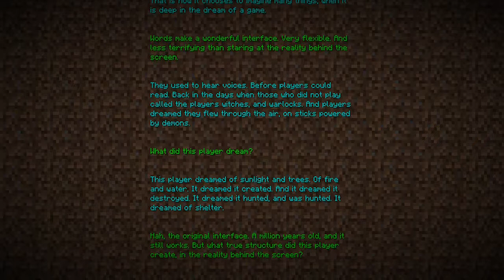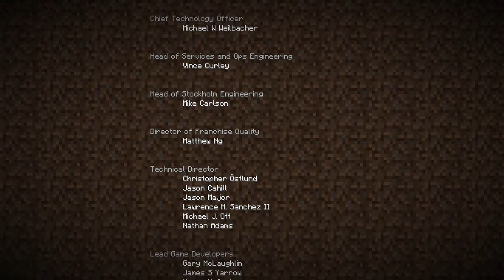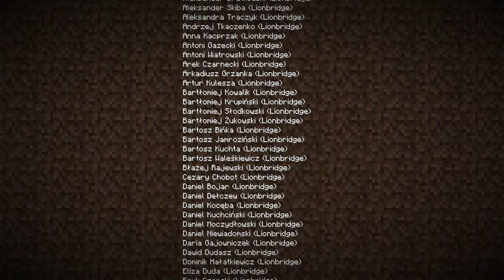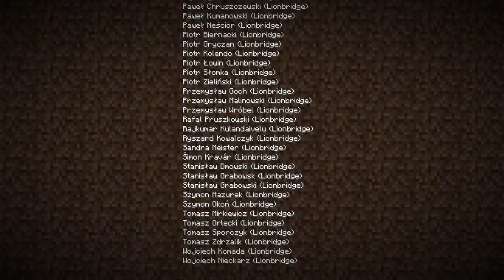1st time mostly legit defeating Ender Dragon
Minecraft 1.17 - Singleplayer 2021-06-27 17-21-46